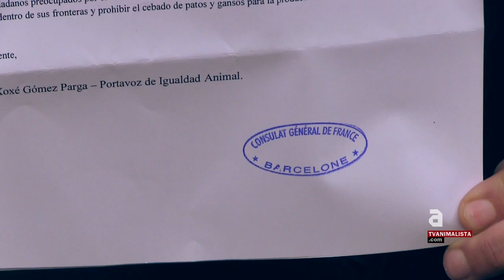Protesta internacional contra el Foie Gras [esp]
En el primer Día Mundial Contra el Foie Gras activistas de Igualdad Animal se han movilizado en Barcelona frente al consulado francés como señal de protesta en contra de la producción de foie y han pedido su erradicación . Equipados con material audiovisual que muestra cómo las aves son cebadas han hecho entrega de una carta al Cónsul instando a Francia a poner fin a la alimentación forzada dentro de sus fronteras .

Esta iniciativa ha tenido lugar durante la Semana Mundial Contra el Foie Gras, en apoyo a la llamada de la ONG francesa L214, y de los grupos internacionales de Igualdad Animal que han llevado a cabo acciones simultáneas en Londres, Stuttgart, Madrid y Burdeos .

Aunque el rechazo social ante el foie es creciente y que sólo en cinco países del mundo se permite esta práctica, Francia ha elevado el estatus del foie gras a "patrimonio cultural y gastronómico protegido" .

El cebado consiste en alimentar por la fuerza a las aves con grandes cantidades de comida insertándolos tubos por el pico hasta el estómago para provocarles una enfermedad llamada lipidosis hepática . El número de animales que mueren durante el cebado es veinte veces superior, a consecuencia de heridas o infecciones causadas por el tubo metálico que se les ha introducido forzosamente por la garganta , o debido al fallo de sus órganos vitales